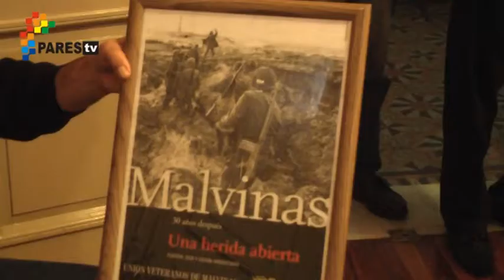Unión de Veteranos de Malvinas de Luján